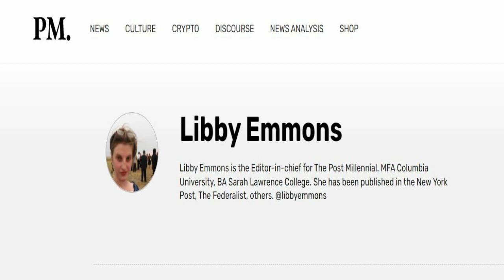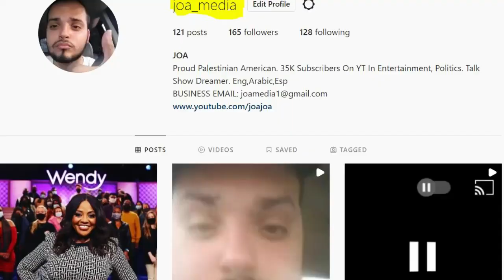Joy Behar Caught WITHOUT A Mask Hours After Claiming To Wear One Indefinitely!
Joy Behar was caught without a mask in a New York restaurant. This instance was hours after she was on "The View" saying she might wear a mask indefinitely. Reports are also saying she left the New York restaurant without a mask as well.